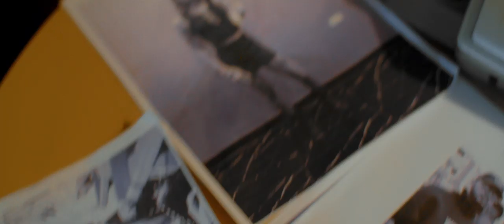1st Klase - Feng Shui (Official Music Video)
Song Produced by 1st Klase, Brooklyn Decent
Song Written by 1st Klase, Sykaflo

Lyrics:

CHO HOOK

She love off my style and my music
Love how d Trini bowy do it (Yea 2X)
Tell all her friends she wa give me d Tingalingaling... So I say (Oookkaaayyy)
She fuck me and suck me, had me on my tippy toes nigga like Ballet
Groupie niggaz hating on d kid
Trying to fuck up meh Feng Shui

VERSE 1

Doh let meh tell Swanny bring up Teon And Leon from d bees with d Ak!
Zess Bowy fuh ah day pay
No time fu d Melee
Is 1Press 1Press Nigga!
Fuck yuh bullet proof vest! Bitch!!!
If I ain’t about a cheque
Klasey on to the next !!!

CHO HOOK

Verse 2

She want a Zesser to bless her oh yeah! Yeah!
She want that Louie, Gucci and Fendi when she dress ! Yeah !
She want that Rolex and Vvs on her neck... Yeah!
She want that Big body yeah something foreign to press in
She know dais d shit that like
I might fuck da bitch for d night
Doh care if she friend want a bite
As long as she eating we beat it
I think I just jumped off the deep end
That pussy is a gym with ah pool in it
I be dancing and acting a fool in it ! Geeezzz!

CHO HOOK

BRIDGE OUTRO

YEAAA YEEAAA DOH TRY TO FUCK WITH MEH FENG SHUI!!! (5X)
YEAAA YEEAAA DOH TRY TO FUCK WITH MEH (Oookkaaayyy)
YEAAA YEEAAA DOH TRY TO FUCK WITH MEH FENG SHUI!!!

Credits:

DIRECTOR: 1ST KLASE
EP: 1ST KLASE
AP: ROMANO FRANCOIS
CREATIVE DIRECTOR: 1ST KLASE
DIRECTOR OF PHOTOGRAPHY: ROMANO FRANCOIS (RESOLVE PRODUCTIONS)
CAMERA OPERATOR: SEAN FIELD.
MAKE UP: 349 WINK
COSTUME DESIGNER: WILLIAM MCINTOSH
EDITOR: ZIDANE STEWART
COLOURIST: ZIDANE STEWART
VFX: ZIDANE STEWART
CAST: RODEY, SYKAFLO, STEEEVO, BROOKLYN DECENT, DOLL FACE MEGZZ, SUGARZ, RED ANGEL, PIA BARCIMO
CO-CAST: MUSIK GONZALES, DERRTY, BLACKA DI DANCA, TEON & LEON, FUEGO LANZA, WALGA, PRANAVA, FORTUNATEY, BASTI, YO GERVAIS AND DROID THE DANCER.
SOUND DESIGN: 1ST KLASE & BROOKLYN DECENT

Special Thanks to WayUp Clothing